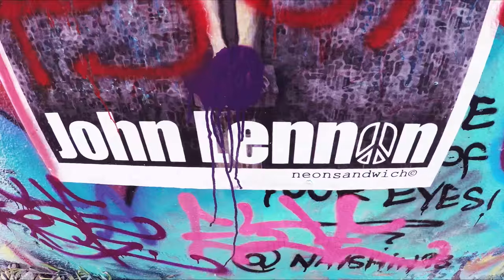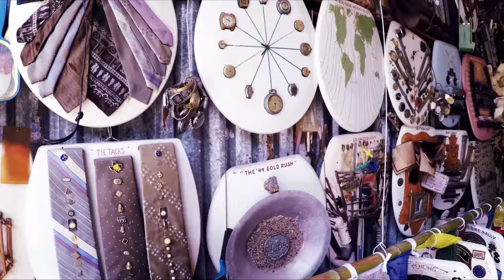Street Art & Toilet Seats, Austin & San Antonio TX - United States of Adventure - Ep. 4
HOPE outdoor gallery in Austin Texas and the Toilet Seat Museum in San Antonio